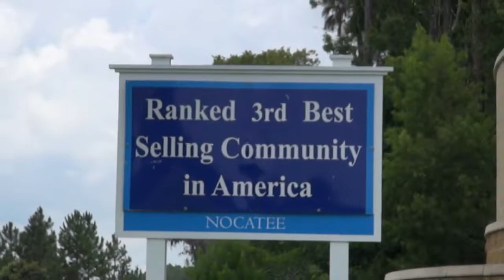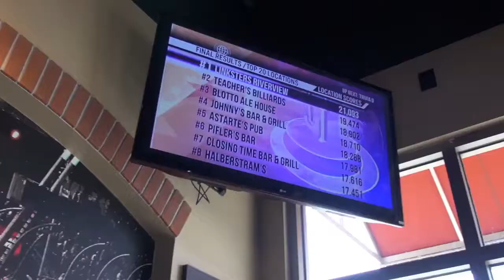Dick's Wings & Grill (Tap TV Trivia Testimonial)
We sent our Tap TV road crew to Dick's Wings & Grill in sunny Nocatee, Florida, to see how they're using Tap TV Trivia to entertain customers of all ages. Live, interactive, and free to play -- Tap TV is bar trivia entertainment like you've never seen it before!

Want to learn how Tap TV can help kick your bar or restaurant into high gear? Check us out at